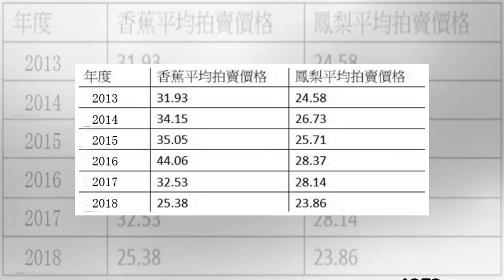農委會養網軍 兩軍竟是同批人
國民黨立委陳宜民昨質疑農委會養網軍，除金額從原本揭露的1350萬外提高到1900萬，拿下標案的樂齊與春露兩家公司，竟是同一批人、使用同一地址。記者調查發現，兩家公司所營事業有許多重複，幾乎都是資訊業相關，而春露有限公司的董事王敦正、何宏聞，分別是樂齊創意有限公司的代表人與業務總監。 針對農委會養網軍疑雲，在農委會的要求以祕密會議來處理下，立院經濟委員會昨下午以「祕密會議」形式聽取農委會報告。陳宜民指出，除先前1350萬元的標案，農科院107年還有一個「數位平台建置及數位行銷案」，以550萬元標給春露公司，要求偵測農業輿情，但農科院是研發單位，下面有農產、水產研究發展單位，還需要輿情分析嗎？需要...